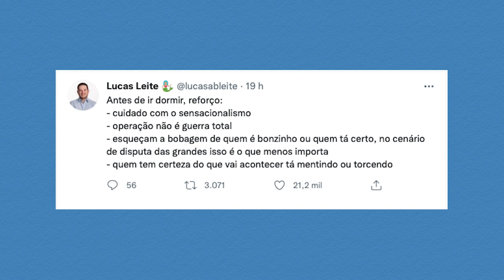CRISE NA UCRÂNIA: aspectos militares do ataque russo! Com Sabrina Medeiros | EDCC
A Rússia iniciou na madrugada desta quinta ataques contra a Ucrânia que se seguiram pelo restante do dia. Pra explicar os aspectos militares destes ataques convidamos a Sabrina Medeiros para nos ajudar a entender a diferença entre guerra total, guerra absoluta e guerra de artilharia, dentre outras definições. Ela ainda nos explica aspectos geopolíticos da região e a questão dos armamentos. Assiste aí!